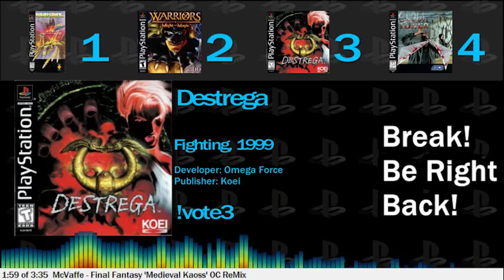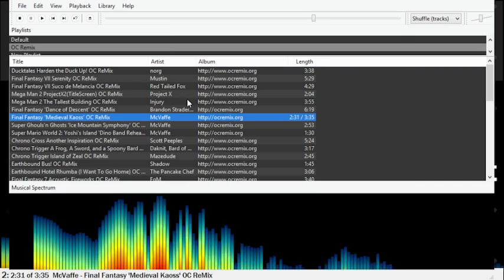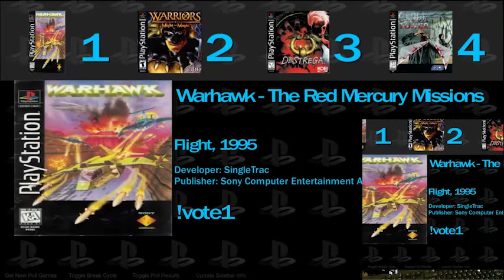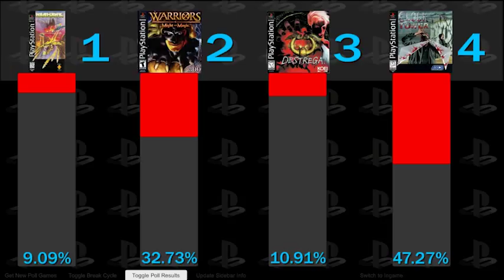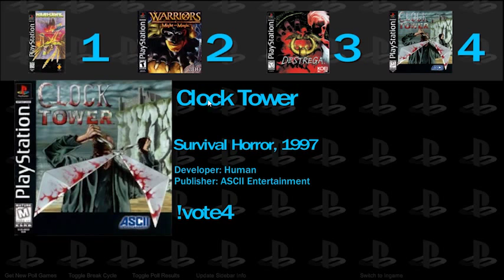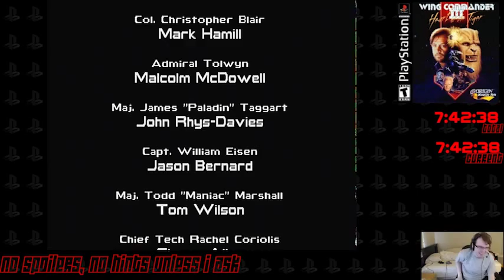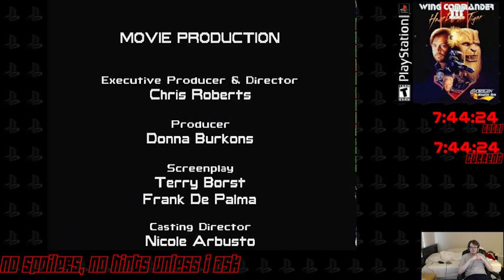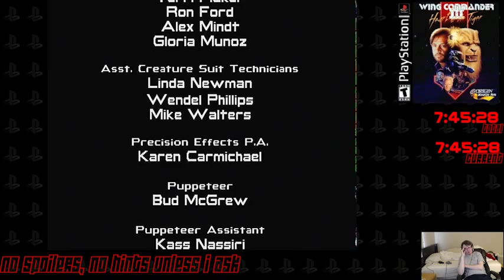PSXplosion #1 - Wing Commander 3